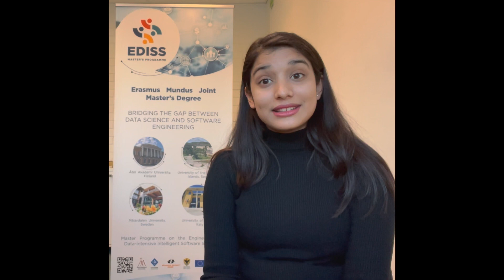EDISS Winter school 2022 - Team Gender Equality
Student team: Junaid Haris, Moldir Koishybayeva, Melih Kurtaran, Aanchal Upreti
You can download the corresponding poster of the project and check all other student projects